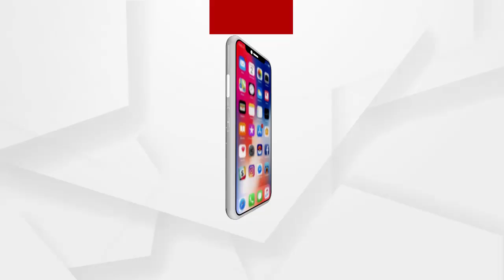ବିବାଦ ପରେବି ପିଡିଏସ୍‌ ସାମଗ୍ରୀ ବଣ୍ଟନକୁ ବିରୋଧ....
ବିବାଦ ପରେବି ପିଡିଏସ୍‌ ସାମଗ୍ରୀ ବଣ୍ଟନକୁ ବିରୋଧ । ପିଡିଏସ ଗାଡ଼ି ଅଟକ ରଖିବା ସହ ରାତିରେ ଧାରଣାରେ ବସି ରହିଲେ ମହିଳା । ନିର୍ଦ୍ଧିଷ୍ଠ ସ୍ଥାନ ବଦଳରେ ଅନ୍ୟ ସ୍ଥାନରେ ଚାଉଳ ବଣ୍ଟନକୁ ବିରୋଧ କରି ପ୍ରତିବାଦ...